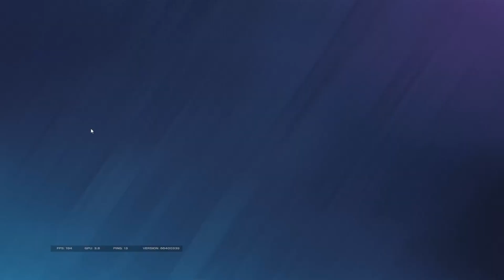My move to PC